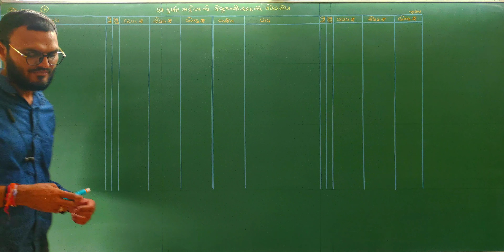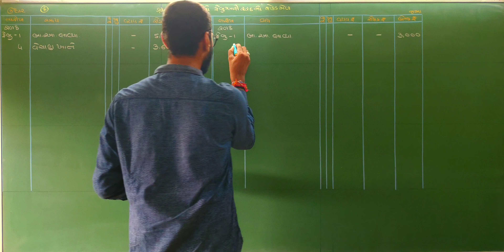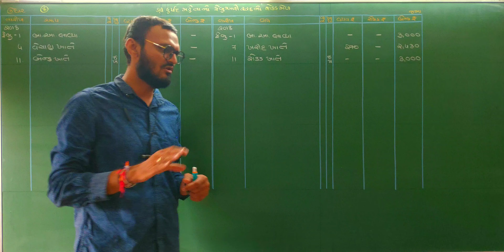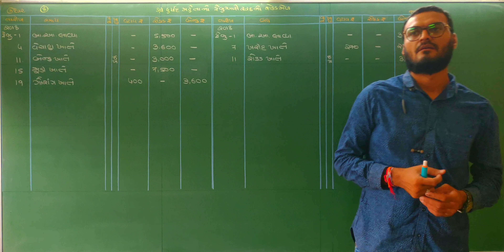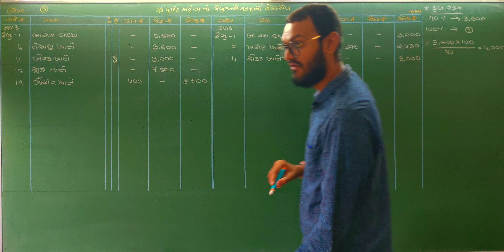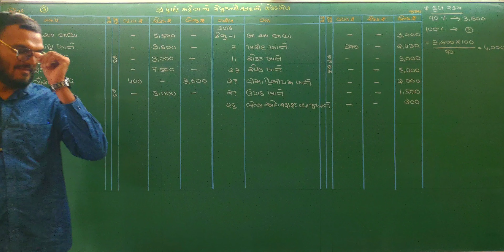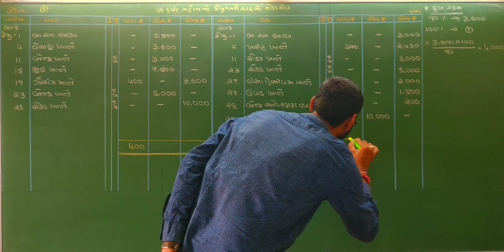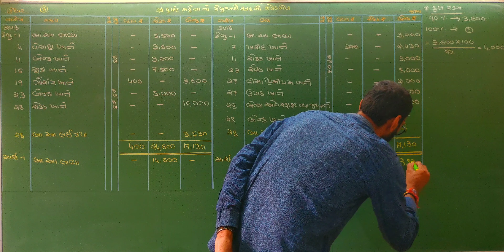રોકડમેળ | Rokadmel | std 11 account rokadmel | account std 11 gujarati medium